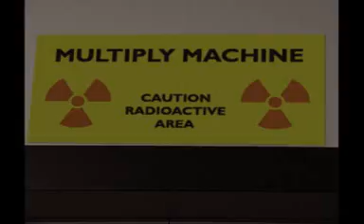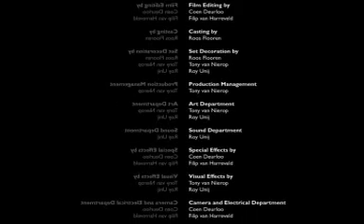The Multiply Machine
This was an assignment made for the Grafisch Lyceum Rotterdam